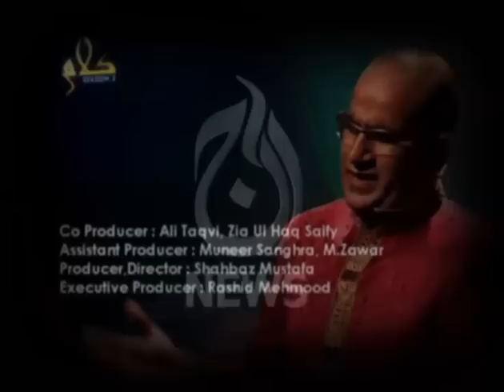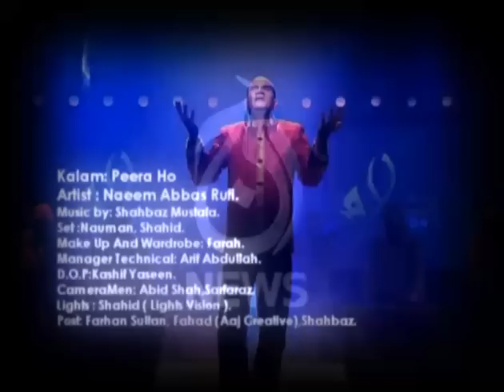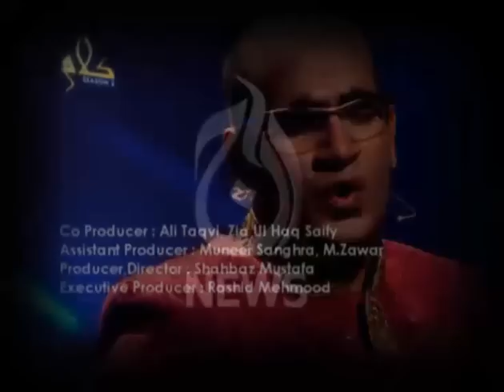Peera Ho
These Kalams Are Recorded for Aaj Kalam Season 2. By AAJ News Infotainment Department.
Music By : Shahbaz Mustafa (Aaj And Play Creative),
Graphics By: Aamir Shah. (Aaj And Play Creative)
D.O.P: Kashif Yaseen
Camera Men: Abid Shah, Sarfaraz,
Co Producer: ALi Taqvi, Zia Ul Haque Saifee,
Associate producers: Muneer Sanghra, M.Zawar.
Producer/Director: Shahbaz Mustafa
Executive Producer : Rashid Mehmood